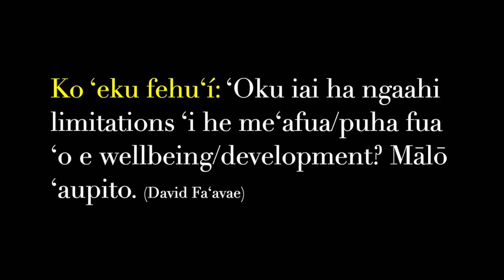Ako, fakalakalaka & mamate 'o e 'ā-takaí. Fola-he-Ngalú (Ep.05)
Ko e polokalama Fola-he-Ngalú mo e tokangaekina e fekau'aki 'o e Akó, Fakalakalaká mo e Mamate 'o e 'ātakaí.
Ko e ongo leá ko Dr Halahingano Rohorua mo Rev'd 'Ioane Fisi'ihoi.
Ko e kau fakalanga talanoá ko Laiseni Liava'a, Rev'd Viliami 'Ofahengāue mo Rev'd Dr 'Ungatea Kata.